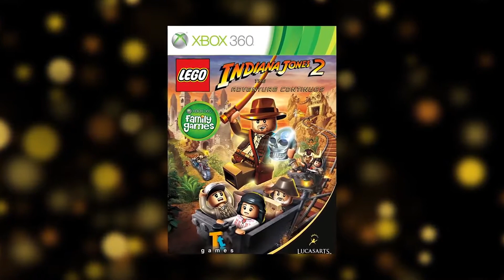XBOX ONE Free Games - June 2018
It looks like June 2018's free Games With Gold lineup has been revealed, at least for one part of the world. A post on the German version of the Xbox Wire reveals that Assassin's Creed Chronicles: Russia, Smite Gold Bundle, Sonic & All-Stars Racing Transformed, and Lego Indiana Jones 2: The New Adventures will be free at different points in the month. [Update: Microsoft has confirmed June's Games With Gold lineup consists of the aforementioned games.]

Follow Portal Virtual Reality for more!